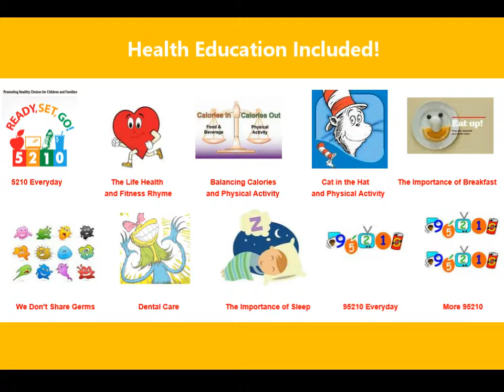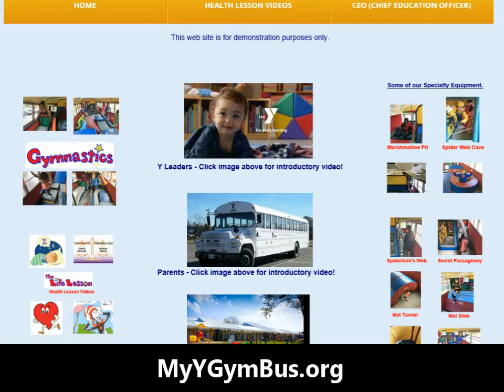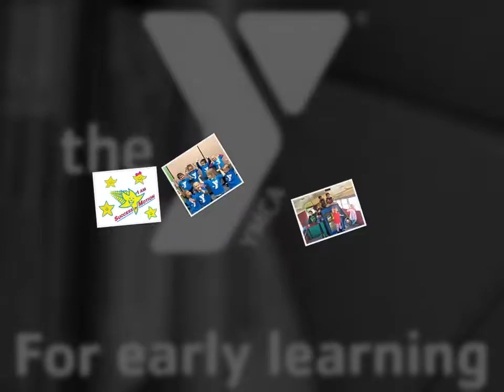Healthy Kids Day!